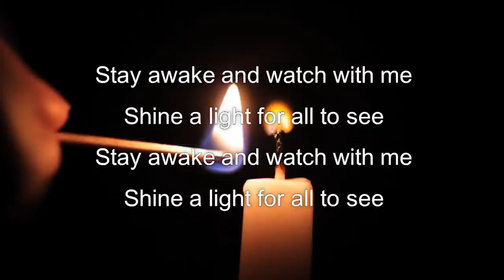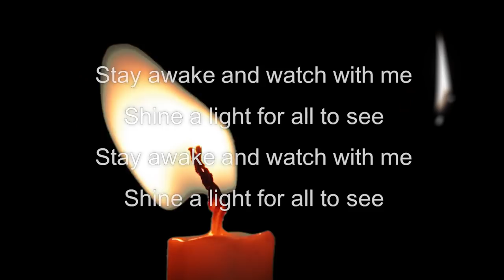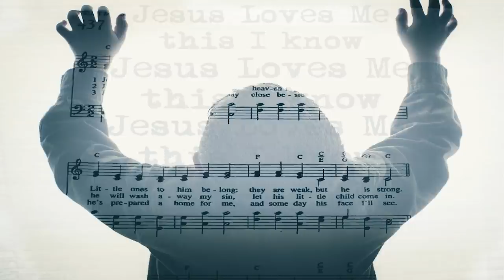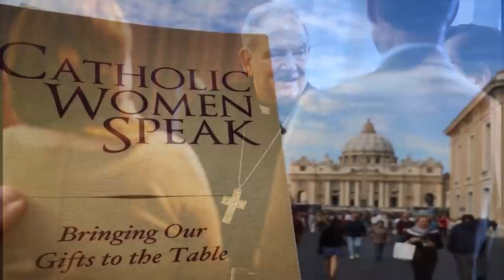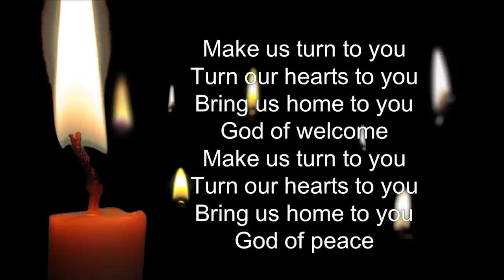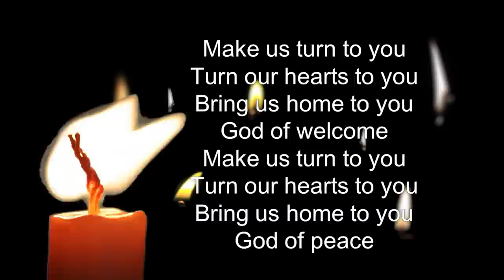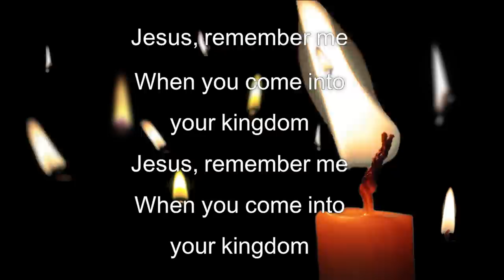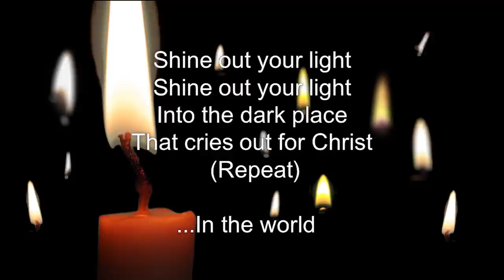Contemporary Stations of the Cross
In this unique time, the Stations of the Cross speak to us and are made relevant in this presentation through imagery, music and the spoken word.

Text by: Julie Madden, Pat Stevens
Readers: JP Fitzgibbons, Christopher Hermann, Julie Madden, Tinia Moulder

Visuals: Fred & Anna Vagle

Musicians
Tommy Barbarella - Piano
Fred Vagle - Guitar & Vocals
Anna Vagle - Recorder & Vocals
Dik Hedlund - Bass
Jacqueline Ultan - Cello
Tim Rohl - Vocals
St Joan of Arc Choir & Community